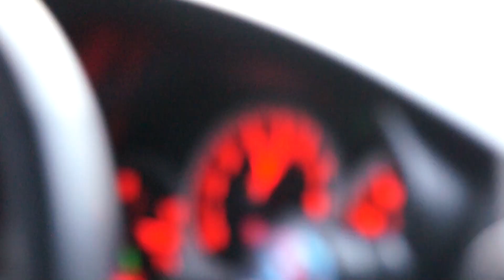Boosted Beauties Meet 2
The second meet with the Boosted Beauties group!

SkylerFielPhotos.tumblr.com